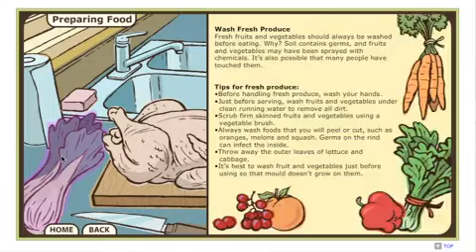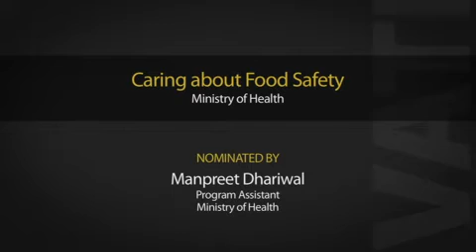Interactive Online Tool is Recipe for Food Safety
2010/11 Premier's Awards Regional Finalist -- Vancouver Island
Category: Innovation

While training programs exist to ensure employees of large commercial operations safely handle food, there are many other situations where food is prepared and served—like family child care, small residential care facilities and even community events and bake sales—where specific training isn't required. Enter "Caring About Food Safety."

"Caring About Food Safety" is an innovative and interactive online tool that provides British Columbians improved access to information about food safety and food-borne illnesses. Combining audio and video within an animated, interactive environment, "Caring About Food Safety" is a fun, informative self-guided learning tool. The tool is available in four languages, is provided to all British Columbians free of charge and was recently the recipient of the Canadian Institute of Public Health Inspectors award for excellence in presenting environmental health issues to the public.